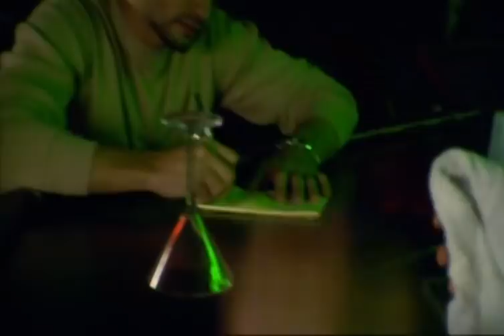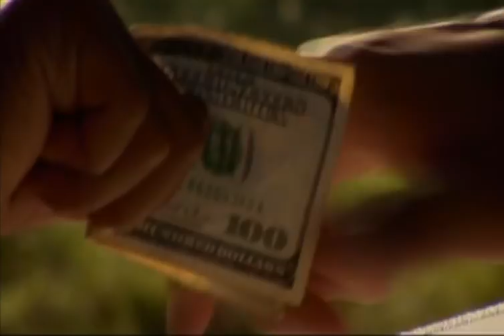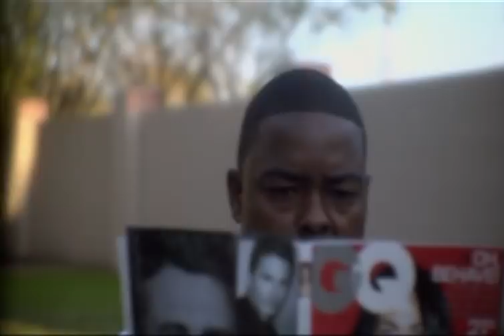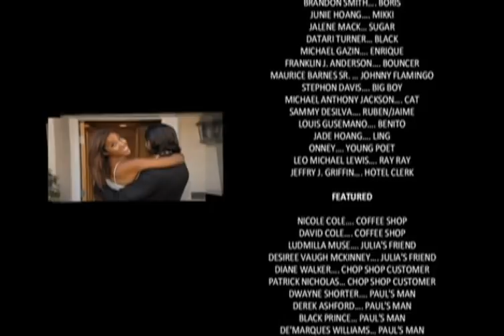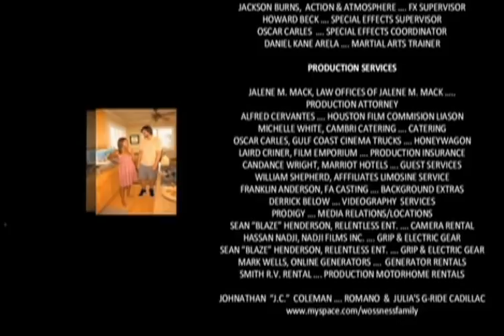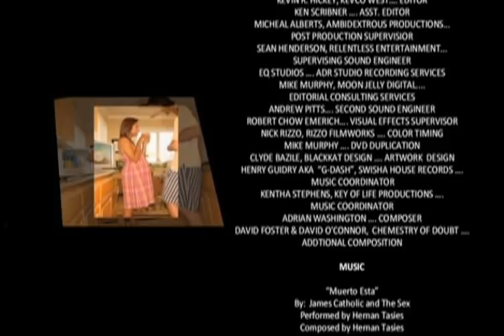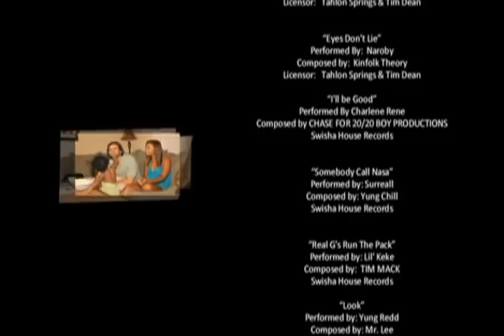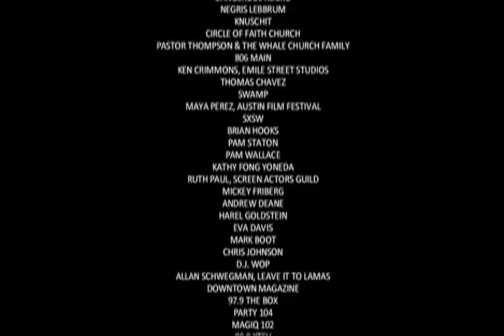Romano and Julia... Love or Family? - "A Gangland Love Story" - Full Free Maverick Movie